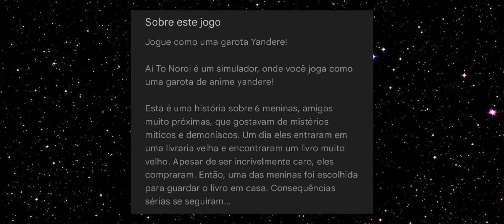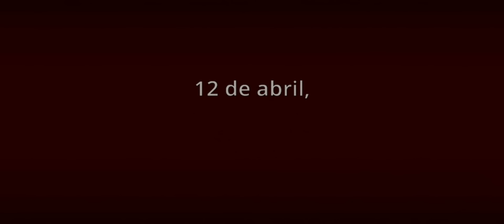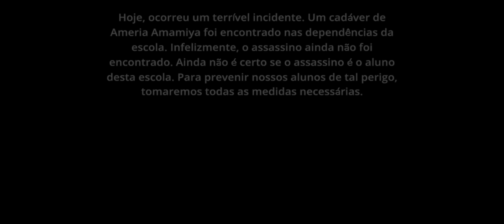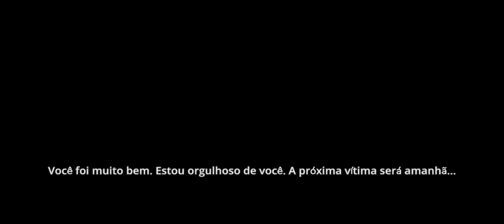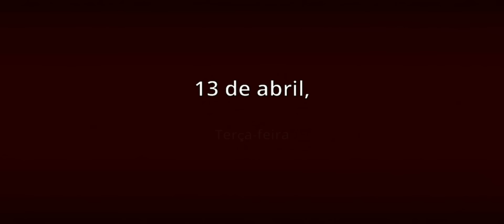MELHOR que YANDERE? 😱 - joguei AI TO NOROI